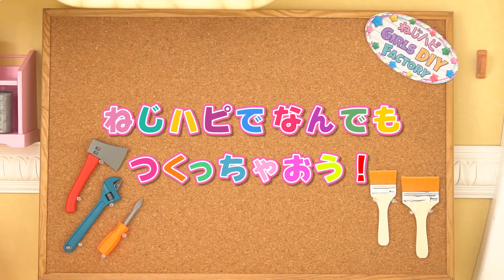★最新おもちゃ★ガールズDIYトイ「ねじハピ」あそび方動画★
7月上旬発売！ガールズ専用DIYトイ「ねじハピ」
ねじハピガールちひろちゃんと一緒に、DIYでなんでもかわいくつくっちゃおう！宝箱やアクセサリー、〇〇までつくれちゃう！？あなたも「ねじハピガール」になってみない？